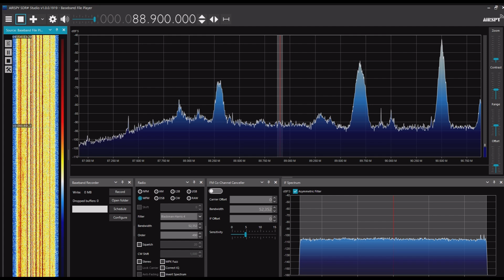夏津県融媒体中心綜合広播 88.9MHz 2024年07月14日 1000JST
Airspy R2＋SDR#＋CLP-5130-1

山東省徳州市夏津県